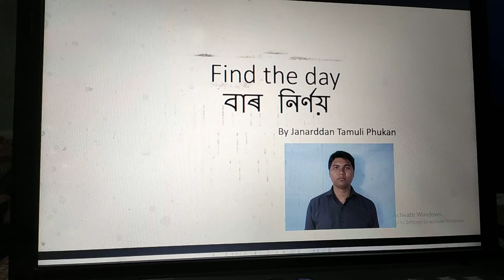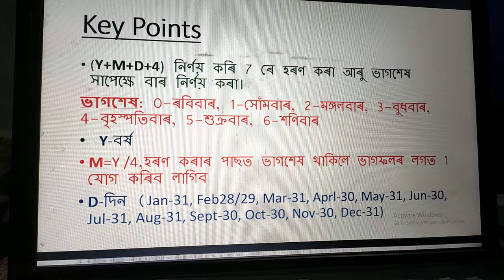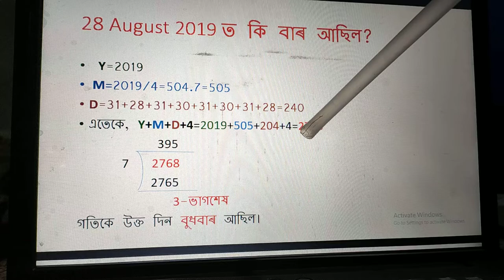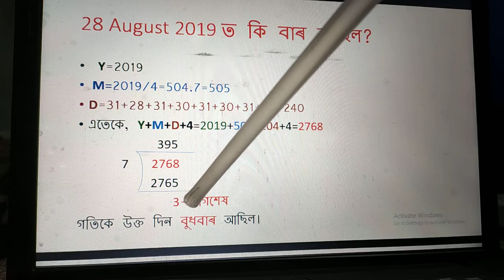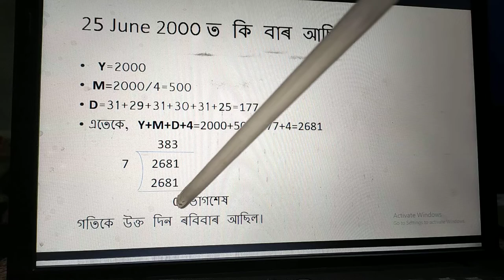Find the day (বাৰ নিৰ্ণয়)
বাৰ নিৰ্ণয়ৰ প্ৰক্ৰিয়া (Techniques of finding the day)